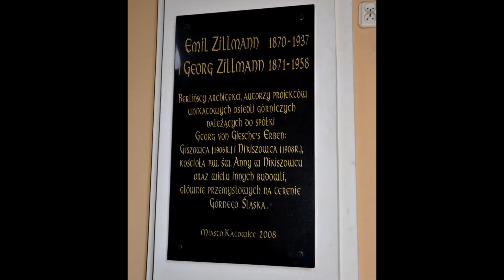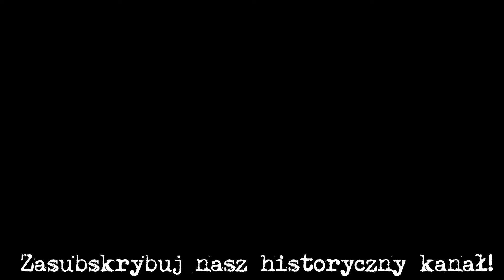Kościół św. Anny w Nikiszowcu (Katowice)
W 1927 roku na Nikiszowcu (zabytkowa dzielnica Katowic) ukończono budowę najefektowniejszego budynku: neobarokowego kościoła św. Anny.